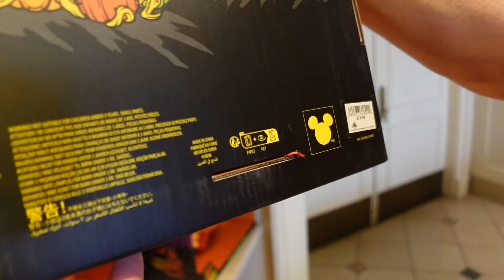🎃 Get Spooked By The 2024 Halloween Decorations At Magic Kingdom! | Disney World Update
The wonderful Disney Cast Members worked through the storm on sunday night to bring the Halloween decor to Magic Kingdom and we are very impressed! We were there on Sunday which was the start of the tropical storm Debbie and buy Monday morning most of the decorations were up and they look wonderful as usual. One thing that was missing but will be up soon was the Mickey Pimpkin wreaths but we did find the NEW Mickey wreaths for sale in the Emporium. In this video we take a stroll around to show you all the Halloween vibes of the park to get you excited for the sppoky season, hope you enjoy the video and Happy Halloween.